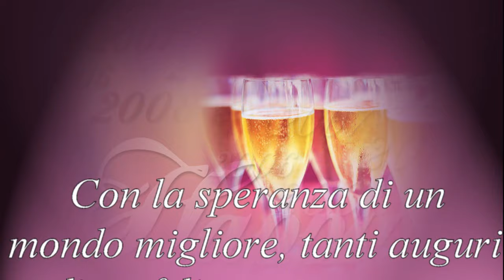Happy new year 2016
Carissimi auguro a tutti un nuovo anno pieno di serenità e che sia pieno di pace e amore  (  con affetto anna )